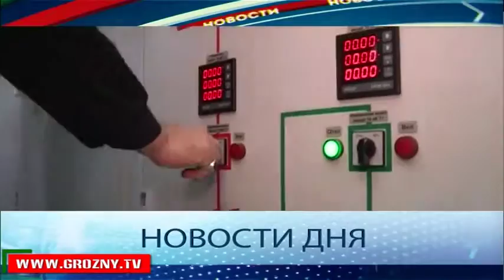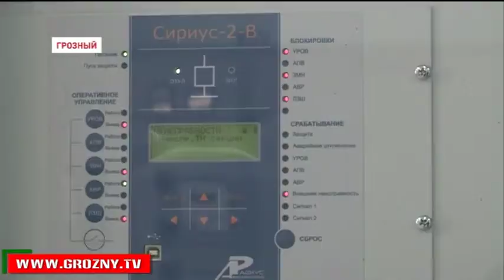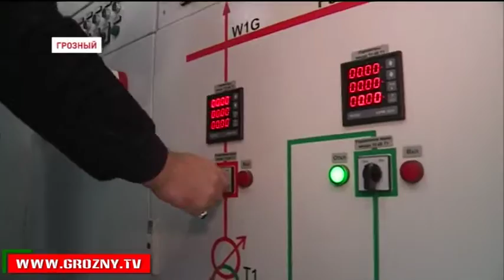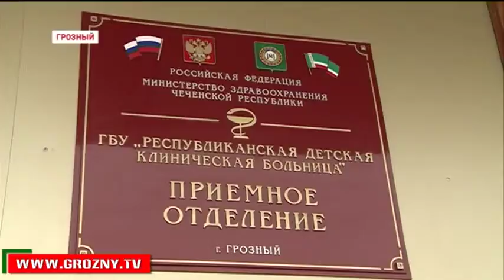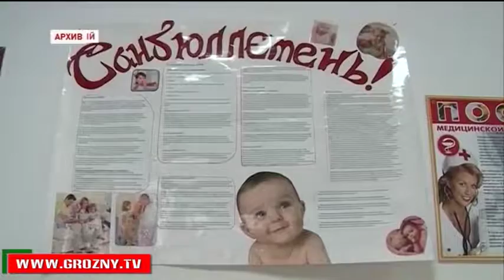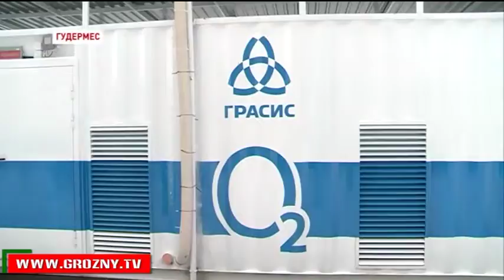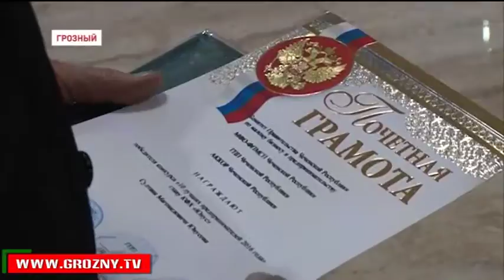Полный выпуск новостей от 26 12 2016